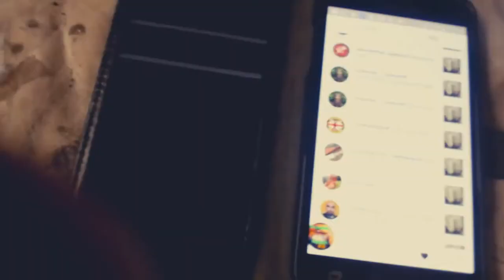New video Medium